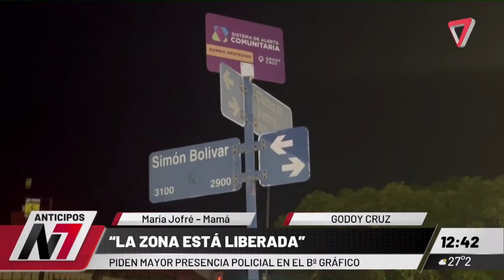😱TERRIBLE caso de ROBO en MENDOZA: "la madre lo SALVÓ con un FLORERO"